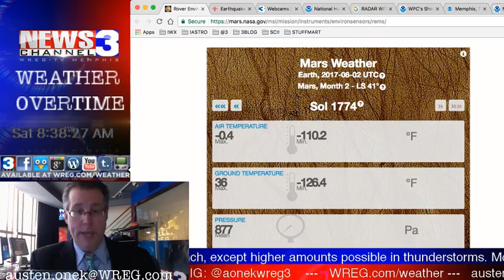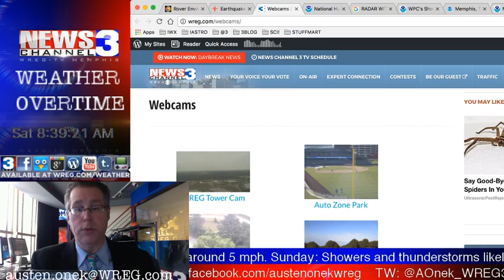WREG-TV Weather Overtime for SAT AM 8.5.17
WREG Meteorologist Austen Onek takes an in-depth look at the forecast for the upcoming weekend, including some possible severe weather for Sunday in the MidSouth.